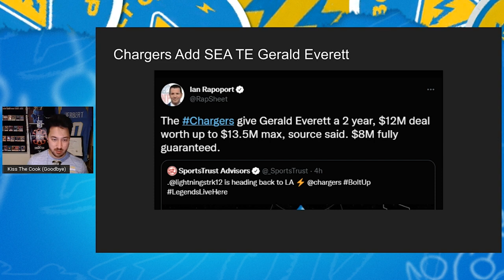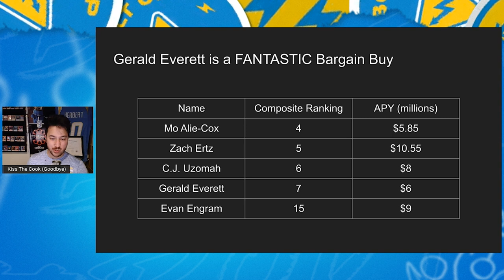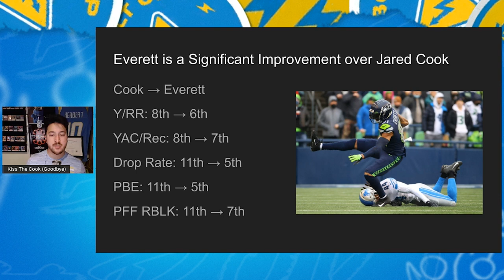Gerald Everett Breakdown: Stats, Contract, and Film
Tyler breaks down the Chargers' latest acquisition of TE Gerald Everett, signing him to a two-year $12 million deal:
- The value of the contract
- How he significantly upgrades over Jared Cook
- What Chargers fans should expect from Everett